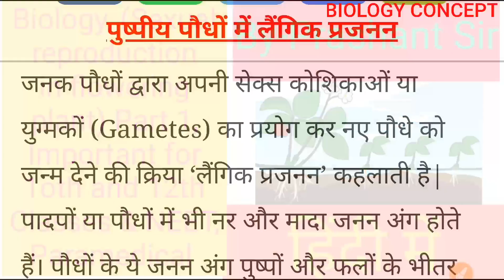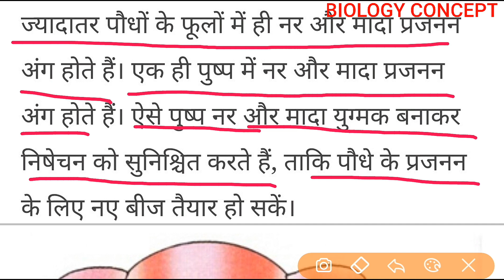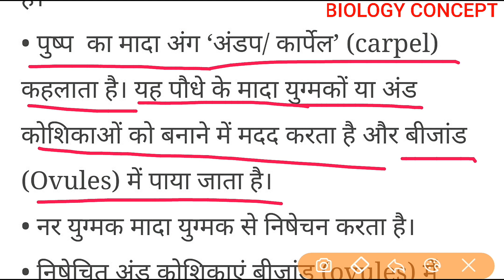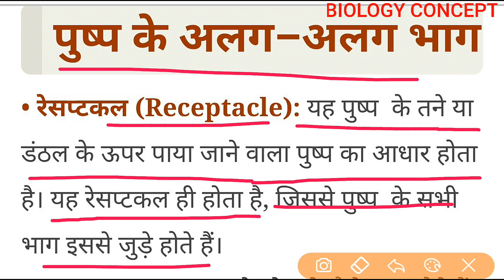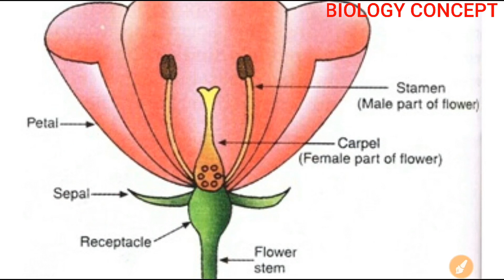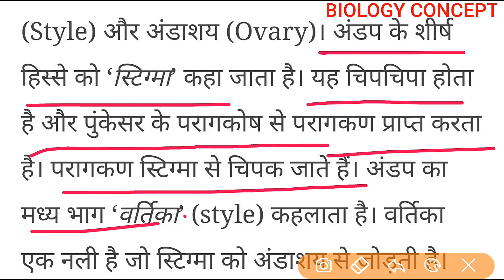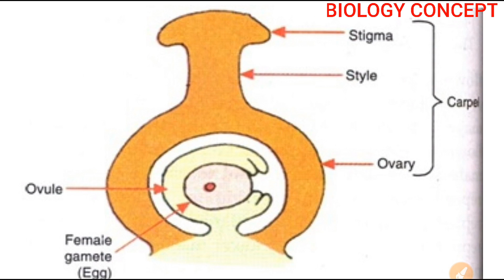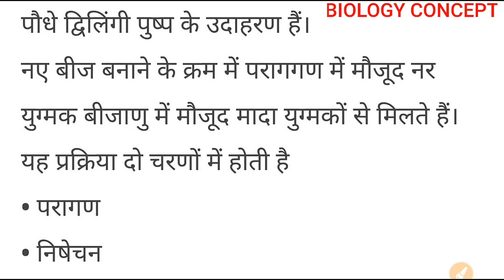Biology, Sexual reproduction in flowering plant, In Hindi, Part 1, For 10th &12th NEET, Paramedical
Biology, Sexual reproduction in flowering plant, in hindi, part 1, By- Prashant Sir